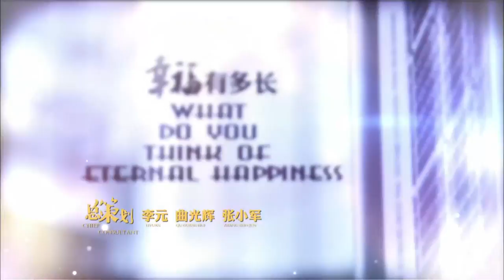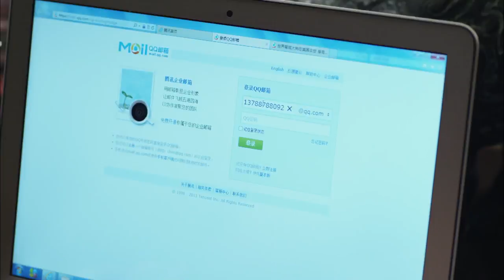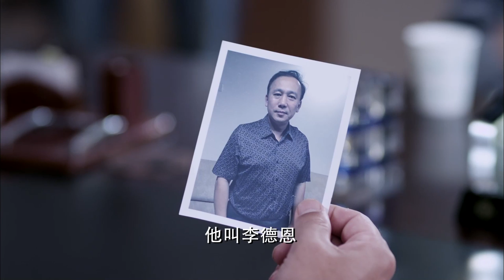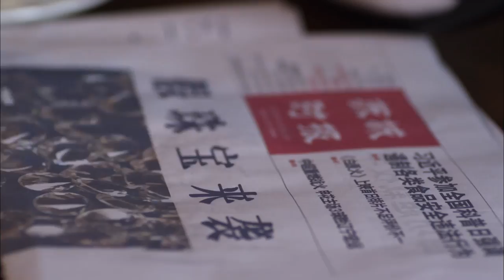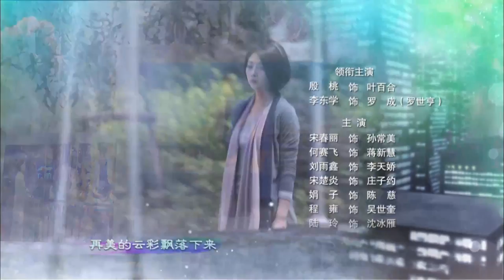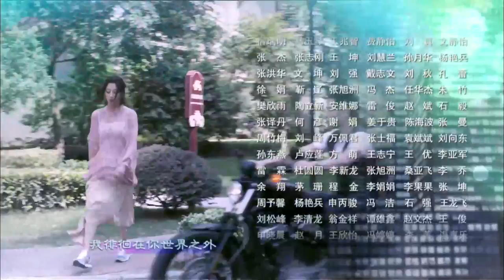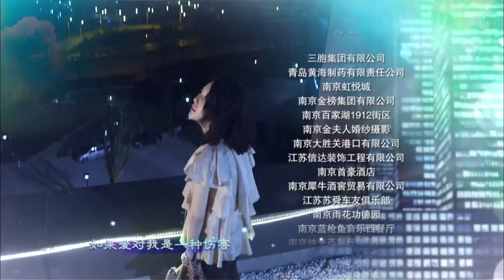【MutiSub】假如幸福來臨 EP20 | 紫愛金濤假首飾案被曝光 |女人萬歲 同款2022中國電視劇 | 殷桃/李東學/劉雨鑫/宋春麗 If happiness comes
📢《假如幸福來臨》每晚20:00 (GMT+8) 準時更新~

0:00《假如幸福來臨》
1:30  每日兩集連播

💬劇情簡介
叶百合苦心经营了八年的婚姻因丈夫的移情别恋而走到尽头，离婚后的百合依然精心伺候前婆婆和后妈。偏在此时，她遇到了因公司破产而迁怒的罗世亨，不明真相的叶百合在罗世亨的计划中几度差点成为牺牲品，二人成为不折不扣的“冤家”对头。百合在了解到罗世亨的身世和经历后，决心劝解他，并在紧要关头，用正直和善良感化了罗世亨，阻止悲剧的发生。而此时叶百合突然发现自己的亲生母亲竟是罗世亨的继母，母女相认，喜极而泣，前婆婆和后妈也冰释前嫌，三个妈都为能有百合这样的女儿而感到骄傲和欣慰。历尽磨难，罗世亨也慢慢地被很傻、很天真的叶百合感动，二人幸福牵手。
💬製作亮點：
《假如幸福來臨》講述了善良女孩葉百合在經歷愛情、友情、職場等一系列創傷後，仍樂觀、陽光、面帶微笑地積極生活，最終獲得真愛的浪漫情感故事。該劇劇情搞笑之中充滿了勵志色彩和正能量，李東學飾演的男主角羅成堪稱是“落難王子”一枚，原本是鑽石級“高富帥”的他，卻因人陷害連遭公司倒閉、女友死亡的重創，生活蒙上層層陰影。葉百合殷桃則是不折不扣的“黴運女”，丈夫和姐妹婚外戀令她遭遇雙重背叛，事業上的危機又令她生活更加艱辛。兩個同樣處於人生低谷的人相遇，在經歷了一次次命運的考驗之後，由起初的不對盤，最終學會從彼此身上汲取溫暖和能量。該劇向觀眾傳達了一個觀念：不論是愛情也好，事業也好，即使有低谷的時候，也不意味著生活沒希望了。在生活中因為事業和感情的壓力，人容易積攢一些負能量，生活會變得陰霾重重，這些消極的東西很需要一些正面的能量和引導去化解。

片名：假如幸福來臨
導演：邵警輝
編劇：徐磊
主演：殷桃、李東學、劉雨鑫